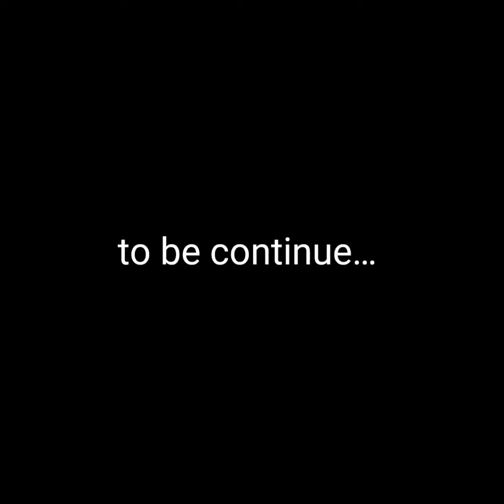You Raise Me Up 💞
Patient from Thailand